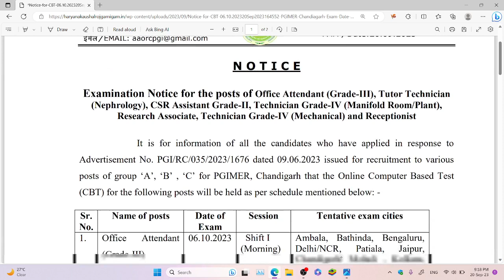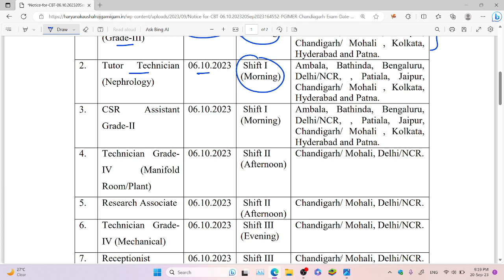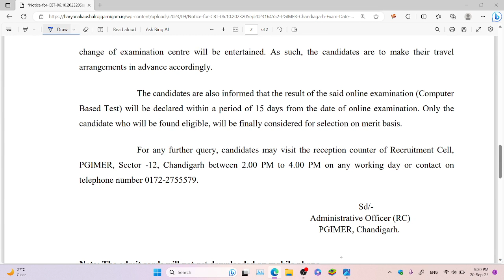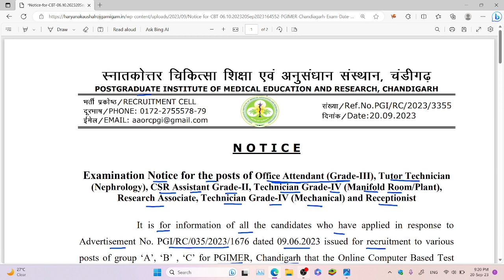PGIMER Chandigarh Exam Date Out for Various Post